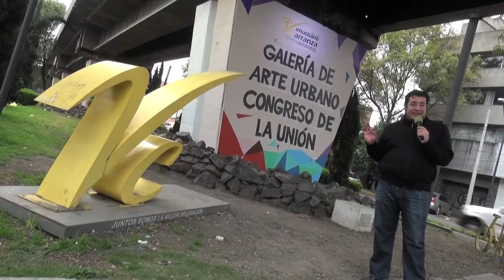Galería de Arte Urbano Congreso de la Unión